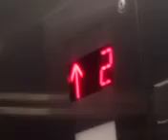March 13, 2024